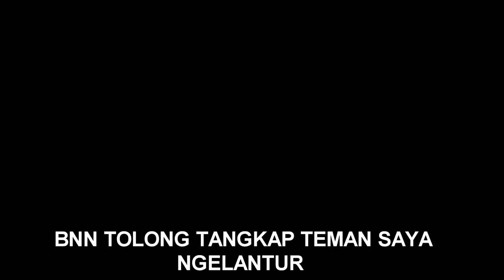HARGA SKINCARE ANAK UNDIP BERAPAAN?? | KRISE - Debut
Dibuat pada 2015 maybe wkwk
WANDERING ANGELS
stay
improvis.adapt.overcome

Sampai ketemu di daerah Semarang!